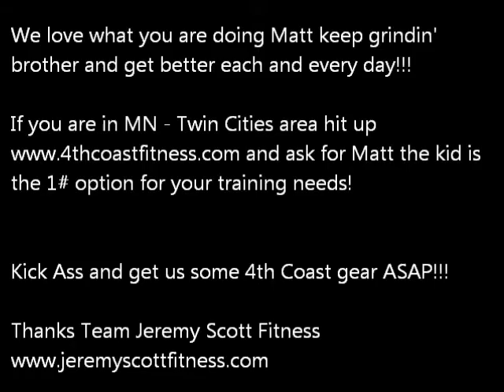Team Jeremy Scott Fitness Quick 40 Push Ups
Team JSF - took a quick 40 push up challenge from Matt Browne of 4th Coast Fitness for some FREE t-shirts!!!